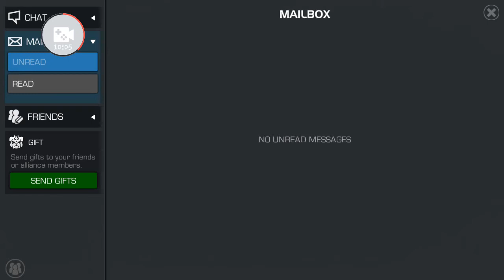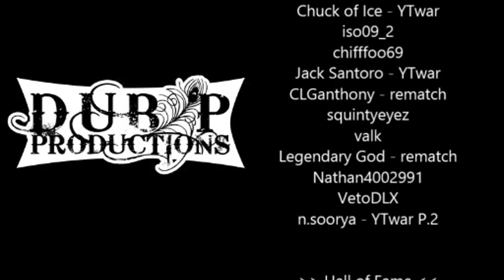Marvel Contest of Champions: Act 4 Chapter 3 Level 1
i can already tell this is going to piss me off trying to 100% complete these act 4 chapter 3 levels ...